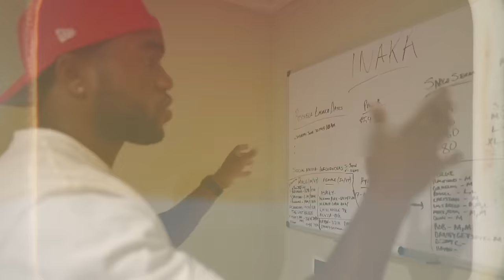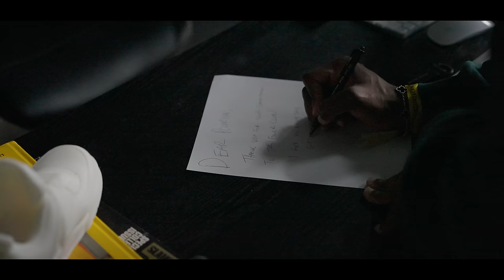LEAVING ALPHALAND.. | Broken Relationship